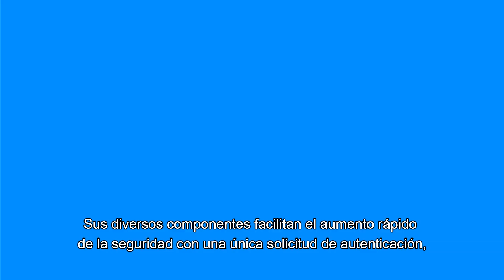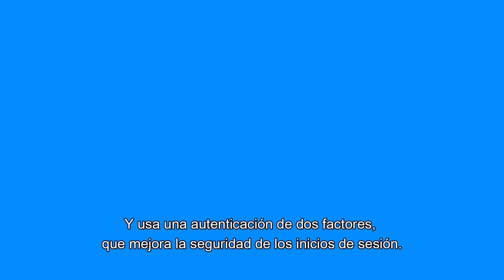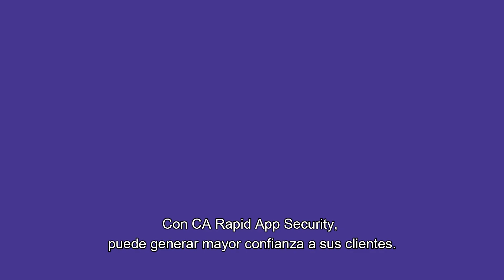CA Rapid App Security: Incorpore seguridad en las aplicaciones basada en los riegos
Ofrecer una integración nativa de seguridad junto con una experiencia excelente es fundamental para el éxito de la transformación digital. CA Rapid App Security ofrece servicios de backend comunes en forma de SDK/API para que su empresa desarrolle, implemente y administre rápidamente múltiples aplicaciones móviles/IoT. Brinde a sus clientes la seguridad que necesitan, sin agregar obstáculos para obtenerla.

Obtenga más información sobre cómo asegurar y administrar las API móviles de nivel empresarial